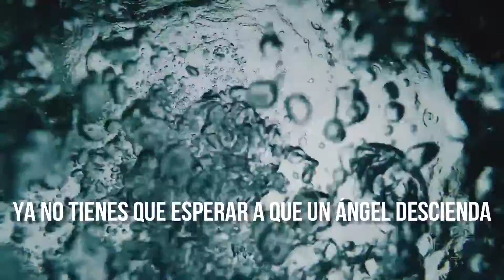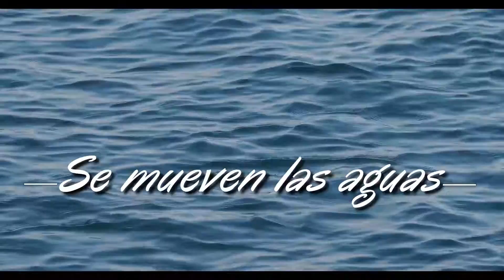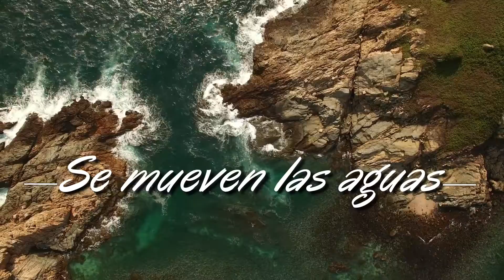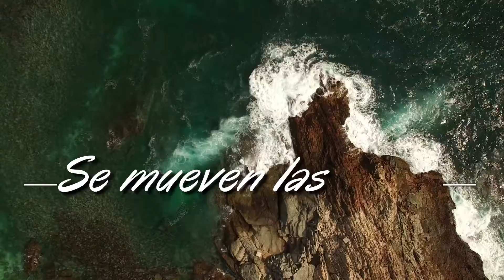Se mueven las aguas Pista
Para contactar a Pastor Regalado Ministries.